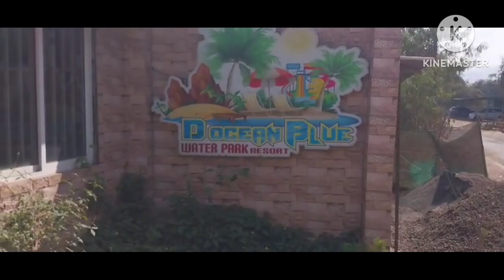School Picnic 2024 - D'ocean Resort-virar.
School trip to D'ocean Resort - Virar, for our Annual School Picnic, building memories while sharing new friendships.